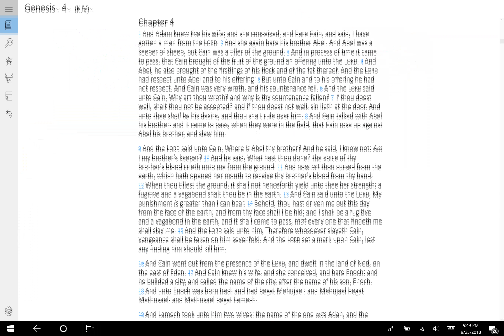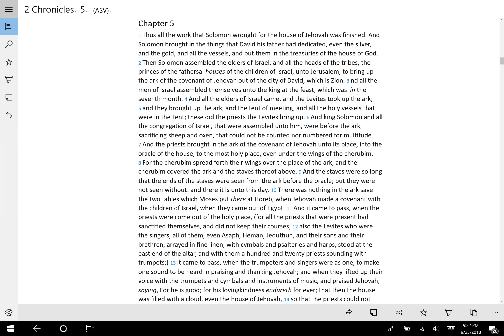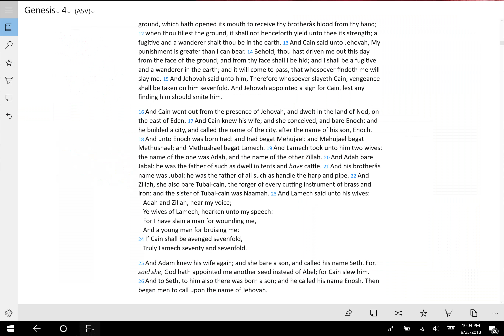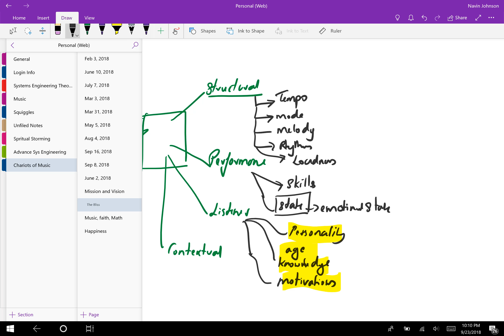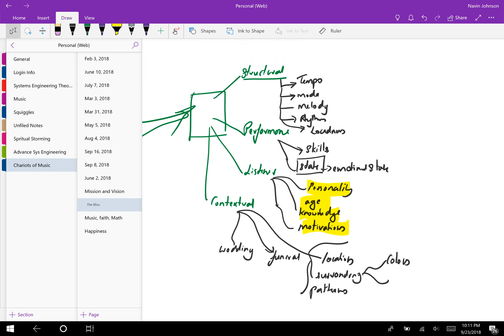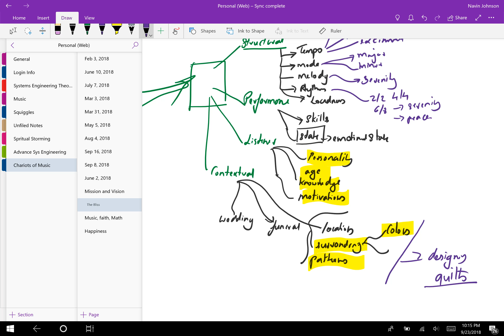The Bliss - Part 3 / Gospel Faith and Music: Chariots of Music